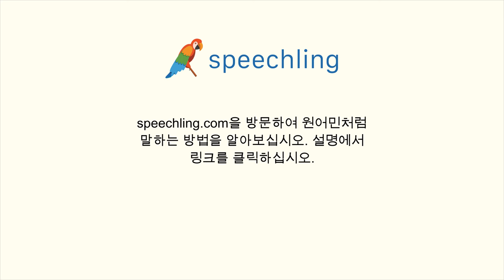중국어(전통)로 "겨울" 말하는 법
남자 목소리 :
冬

여성 목소리 :
冬

남성 음성 번역 :
겨울

여성 음성 번역 :
겨울